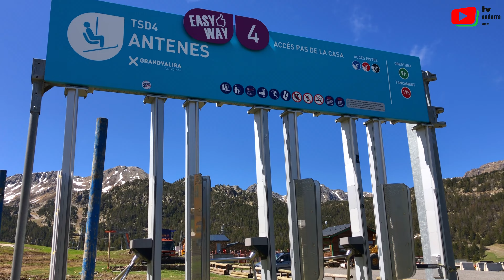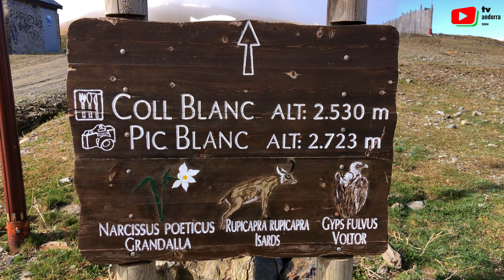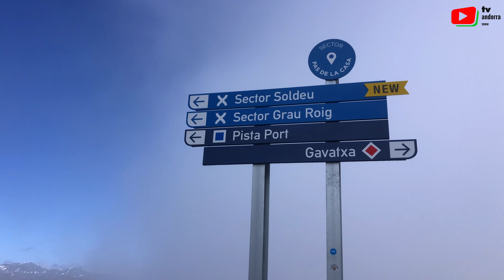ANDORRE | 🏂 ⛷️ 🏔️ Grandvalira Grau Roig hors saison | Andorra Snow TV 🇦🇩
Grandvalira en Principauté d'Andorre, la station de ski de Grau Roig comme vous ne l'avez jamais vue. Entre deux saisons, celle de l'hiver et de l'été. Grau Roig se repose.

La Principauté d'Andorre est connue pour ses magnifiques paysages montagneux et ses stations de ski de renom. Parmi elles, la station de ski de Grau Roig se distingue par son charme authentique et ses prestations de qualité. Située à une altitude de 2 100 mètres, la station de Grau Roig offre un panorama à couper le souffle sur les Pyrénées. Son emplacement privilégié lui confère un enneigement optimal tout au long de la saison, attirant ainsi les passionnés de sports d'hiver du monde entier.

Pour l'hiver prochain,  si vous cherchez une destination de ski authentique et pittoresque, ne cherchez pas plus loin que Grau Roig en Andorre. Préparez-vous à vivre des aventures palpitantes et à profiter d'un cadre montagnard exceptionnel.

The Principality of Andorra is only a spec on a map, nestled high in the mountains and narrow valleys between Spain and France. Yet this small country has five extensive ski resorts that offer the best skiing in the Pyrenees. Sunny skies, modern lifts, and excellent accommodations keep steady streams of Europeans coming to Andorra from the first day of the ski season to the last, typically the third week of December through April.
vidéo HD 4K ©Andorra Snow TV - 18 Mai 2023

🇦🇩 ESTV  Principat d'Andorra  |  web TV de la neige / HD et 4K
©TV Quiberon 24/7 ®